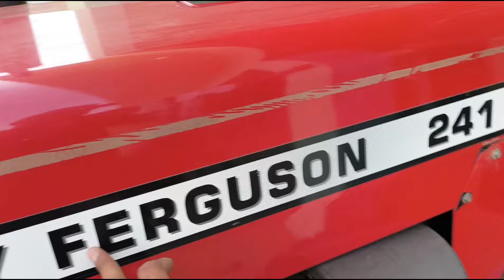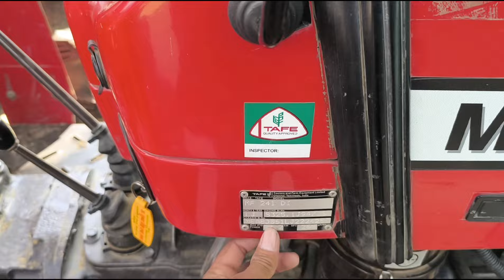30 March 2024 👉 masseey ferguson 1035 di 241 di | 08273810673 first owner rp tredars Shamli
30 March 2024 👉 masseey ferguson 1035 di 241 di | 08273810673 first owner  rp tredars Shamli second hand tractor | old tractor bazar  rp tredars Shamli. massey Ferguson 1035 di 39 hp | massey ferguson 1035 di service | top videos. Rp tredars Shamli, old tractor bazar, shamli tractor mandi, arun Choudhary, rahul gandhi, nishu deshwal
massey ferguson